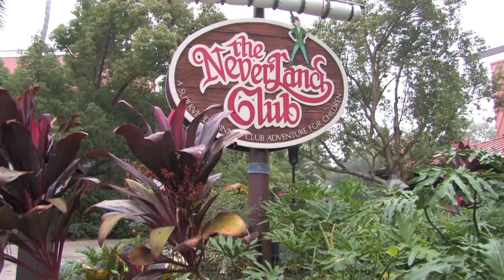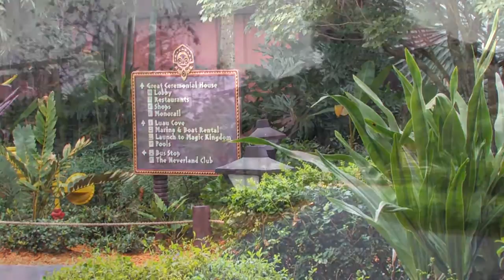Disney's Polynesian Resort Landscape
A tour of the grounds at the Polynesian Resort in Disney World.